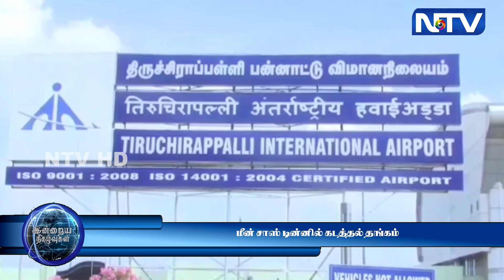15.5.23 | மீன்சாஸ் டின்னில் கடத்தல் தங்கம் - திருச்சி விமான நிலைய அதிகாரிகள் பறிமுதல் செய்து விசாரணை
15.5.23 | மீன்சாஸ் டின்னில் கடத்தல் தங்கம் - திருச்சி விமான நிலைய அதிகாரிகள் பறிமுதல் செய்து விசாரணை